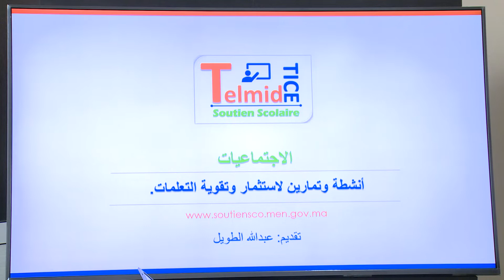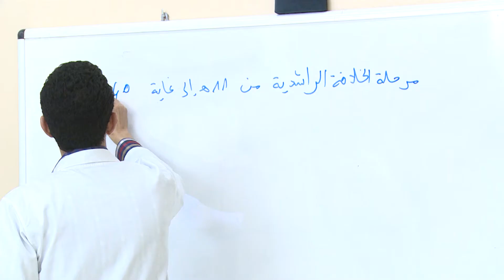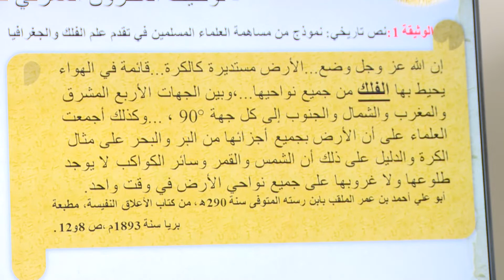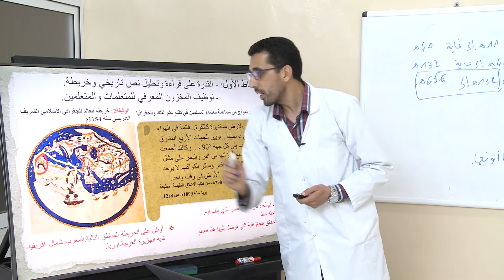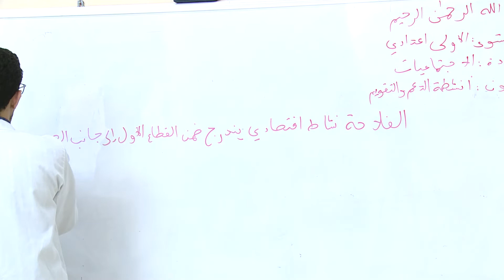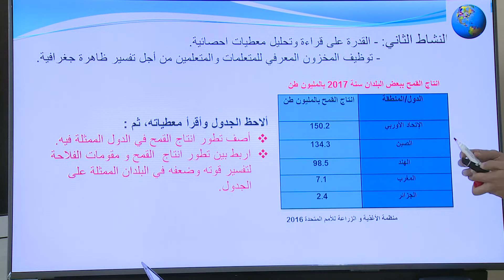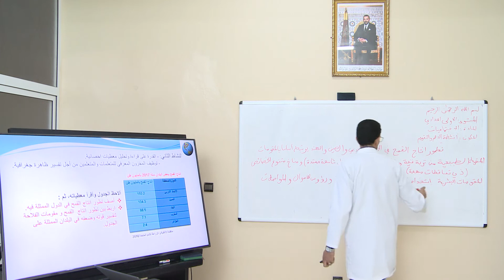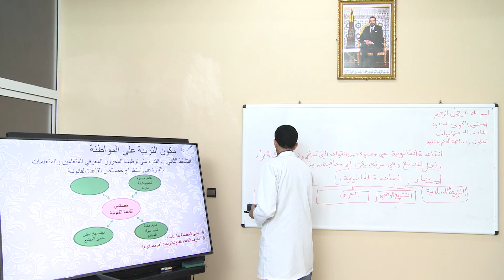1AC_الاجتماعيات_sem25_انشطة الدعم والتقويم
انشطة الدعم والتقويم مساعد